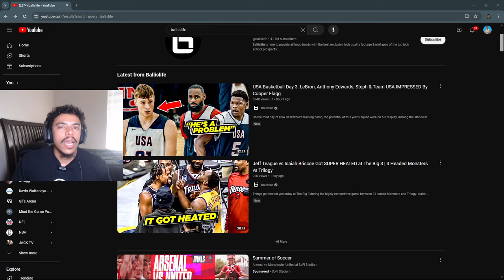COOPER FLAGG SHOULD BE ON TEAM USA!